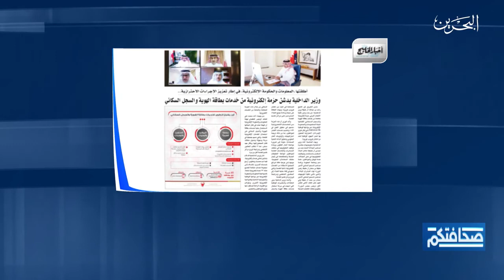معالي وزير الداخلية يدشن عبر تقنية الاتصال حزمة الكترونية لبطاقة الهوية والسجل السكاني